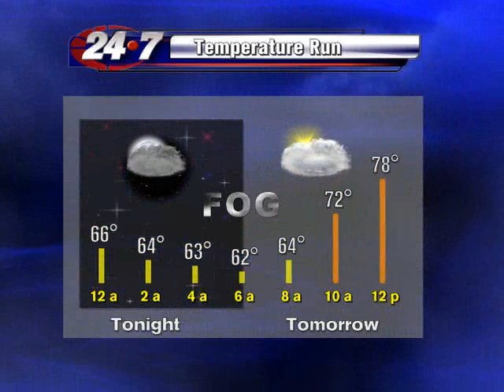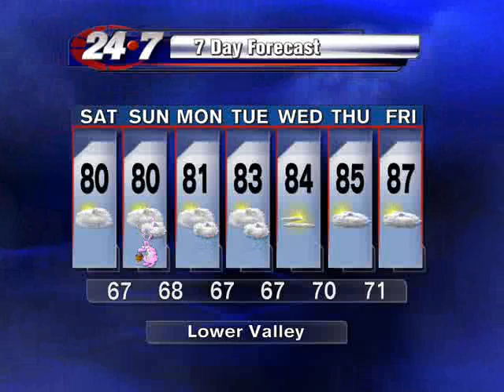Brett's Forecast 041814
Your Easter weekend forecast.